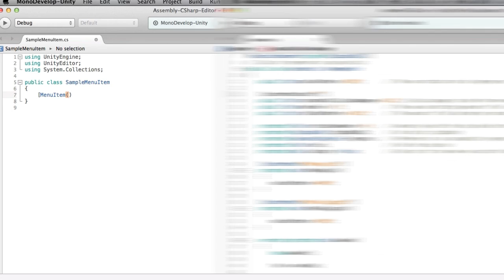Unity Tutorial Now Available: Advanced Editor Scripting in MonoDevelop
In this Unity tutorial we'll learn several skills that will allow us to create menus and wizards that integrate directly into Unity’s editor interface. We’ll start with the basics of how to insert menus into Unity’s menu interface. Then we’ll move on to learning how to write our own wizards that allow us to automate tasks.

By the end of this Unity training you'll have the knowledge you need to create your own menu items, keyboard shortcuts, and powerful time-saving wizards that will boost your game development into overdrive.